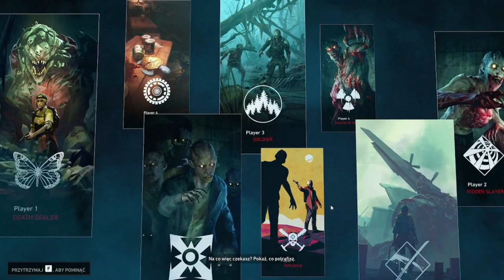TROCHE TAKIE LEFT 4 DEAD CO NIE?.. | BACK 4 BLOOD #01